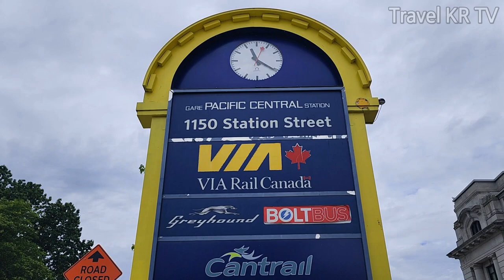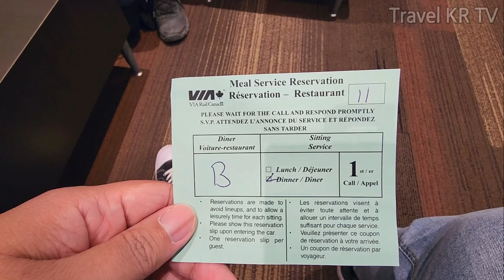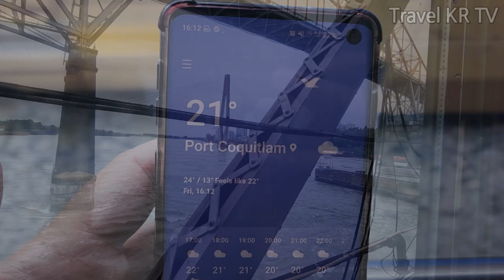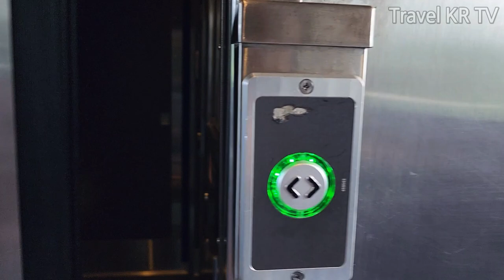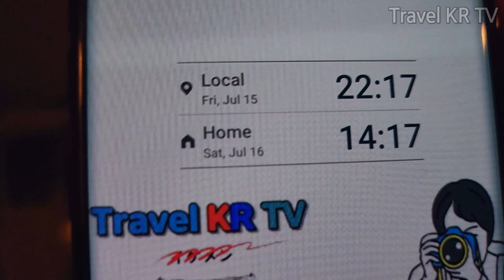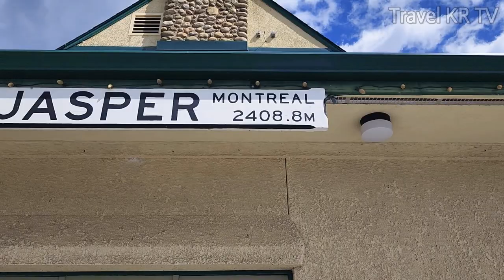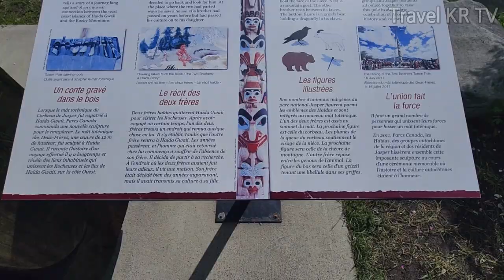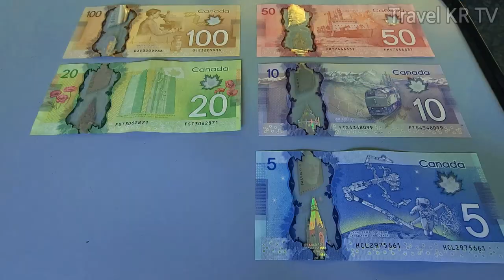5 Days on Canada’s Greatest Sleeper Train | The Canadian | Vancouver-Toronto (Part 1/2)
Today we will ride Canada's best sleeper train, the Canadian Express, for 5 days from Vancouver to Toronto.

Fee: 1,386CAD/1,073USD/146,114JPY/1,050EUR/1,405,844KRW
Route: Vancouver to Toronto 『4,466 km (2,775 mi) 』
Train: Canadian (Train 2)
Type: Sleeper Plus (Upper Bed)

00:00 Highlights
01:11 Introduction of itinerary
04:10 Departure
05:59 First dinner
07:16 Room introduction
10:19 Skyline
11:20 My room rate and introduction
12:30 Scenic view of the Rocky Mountains
14:12 Jasper City Tour
15:40 The best scene of this video
16:54 Lunch on the second day
18:30 Taking pictures of the moon with the Galaxy Ultra 22
18:42 Next episode notice

Related videos written by other travelers
Cheapest Private Room on Japan's Overnight Sleeper Train 😴 12 Hour Trip from Tokyo 寝台特急サンライズ出雲 vlog

A Spectacular View of the Pacific Ocean from the Train. The look of a Pokémon with a dolphin motif.

Japan's fastest Tohoku Bullet Train Komachi/Hayabusa from Tokyo to Akita東北新幹線E6系こまち・はやぶさ 東京〜秋田